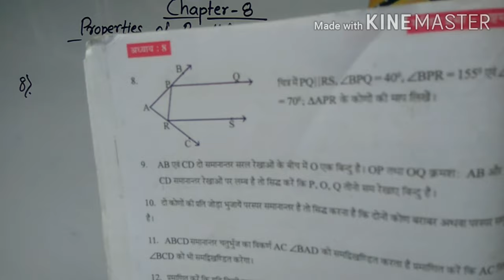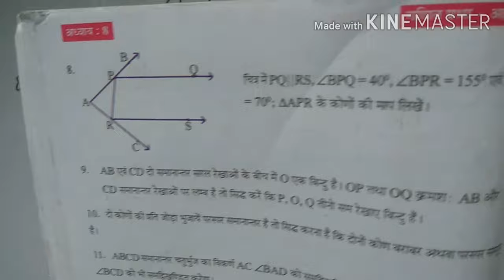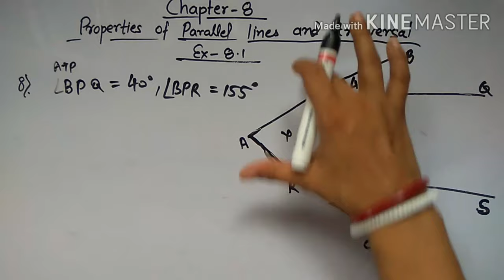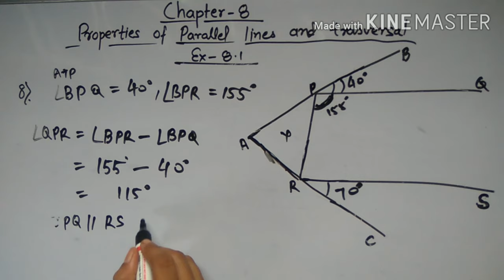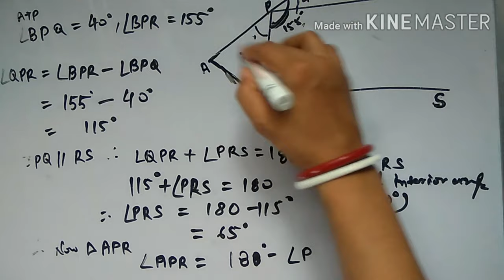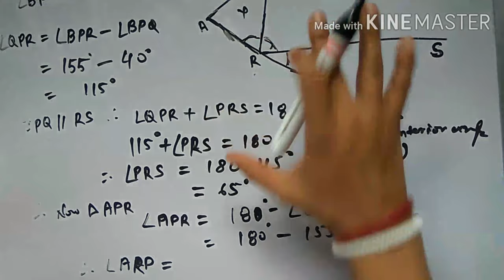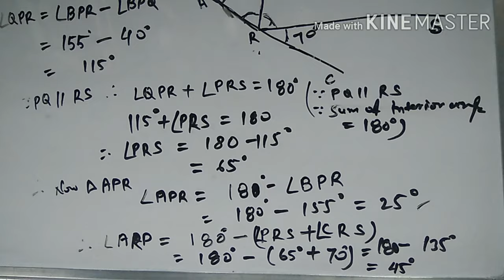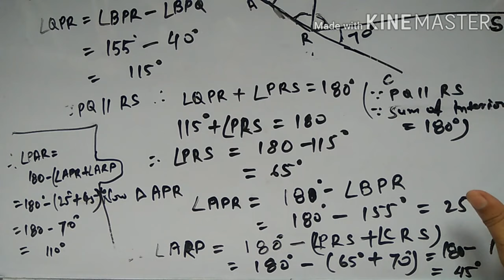WBBSE class -8 chapter -8 ex-8.1( Properties of parallel lines and transversal)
one can find solution of question no.-8 as easy as possible.